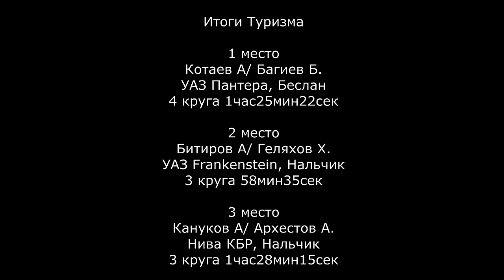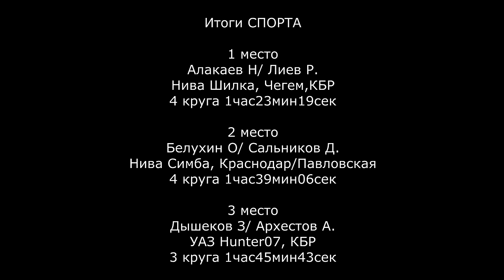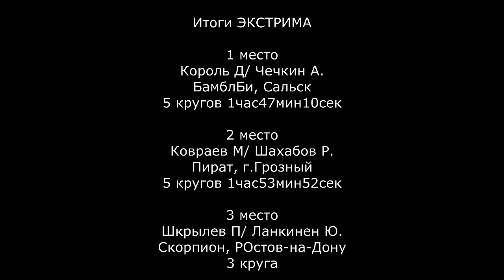SKrdOffroad Трофи-спринт Машины не выдерживают такие условия, УАЗ на квадрорезине. Дебют в ЭКСТРИМЕ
День второй
5 этап Чемпионата Краснодарского края по трофи-спринту
ст.Павловская, Организатор клуб "Своя колея"
Туризм
Спорт
Эктрим
все с результатами

Все средства пойдут исключительно на развитие Проекта SKrdOffroad
или по номеру телефона, для тех кто знает!
Всем огромное спасибо!

00:00 Вступление
02:54 Туризм
30:31 Спорт
42:39 Между категориями
43:14 Экстрим
57:18 Про машину в экстриме